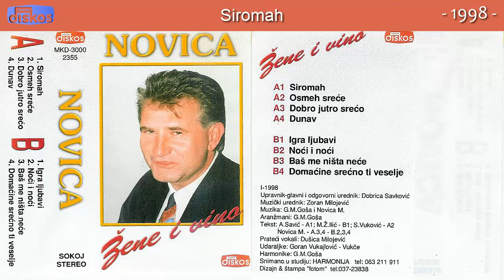Novica - Siromah - (Audio 1998)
Muzika: G.M. Gosa i Novica M
Tekst: A. Savic
Aranz: G.M. Gosa